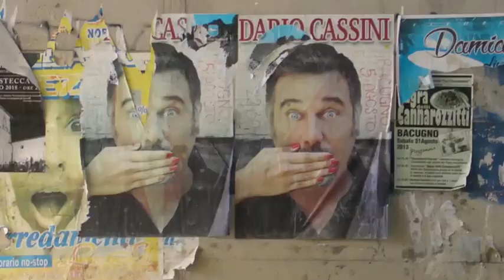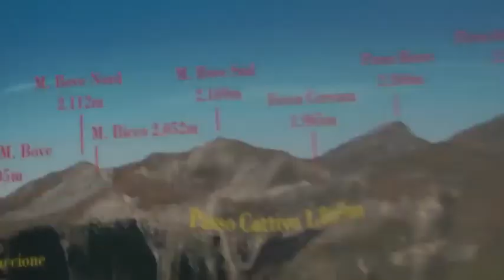A05 1K (2019)